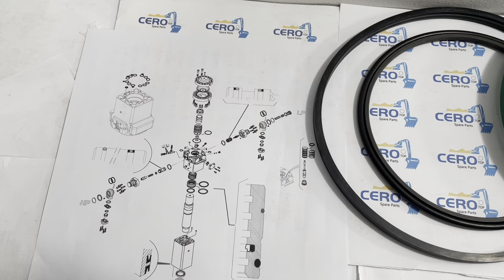Montabert V2500 Seal Kit 86738655 86714532 86680592 86363108 Hydraulic Breaker Sealing Rebuild Kit